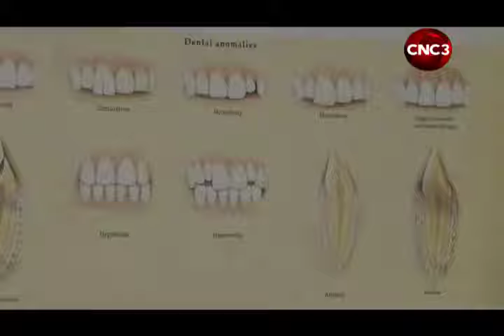Dental association: Beware of fake dentists, some working out of hair salons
The Medical Board is raising concerns about the increasing number of doctors operating illegally in Trinidad and Tobago. President Dr Neil Singh, confirms there are five reports currently before the fraud squad and they're currently compiling more cases. But, as Kay-Marie Fletcher tells us, the Dental Association is also sounding an alarm over hundreds of unregistered dentists, including migrants, who are also operating without qualification.